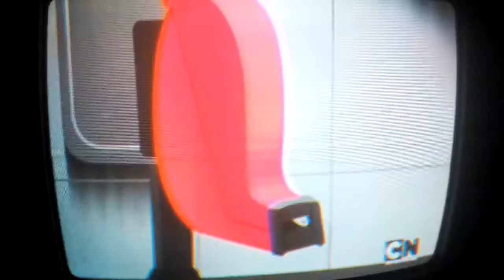Las Chicas Súperpoderosas 15 Minutos De Fama Hermanas Estornudan Juntas Vol 2 Español Latino RPASTEN